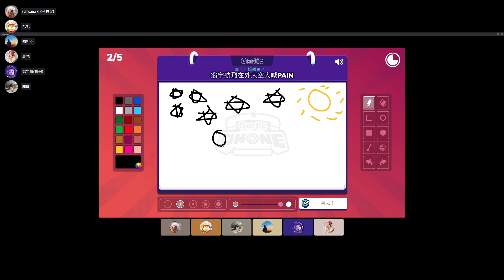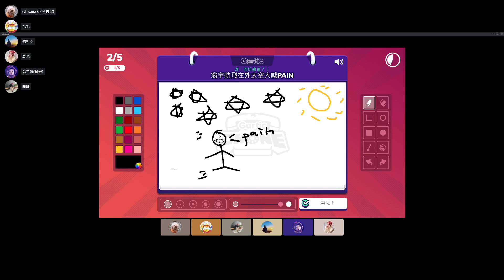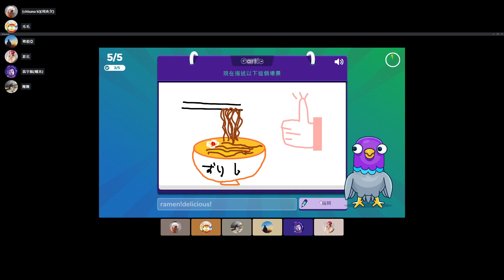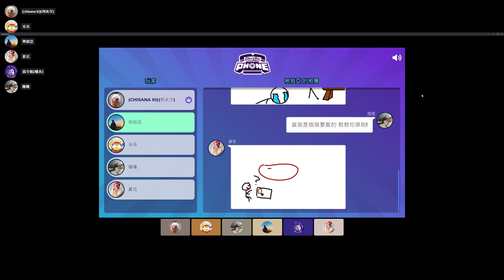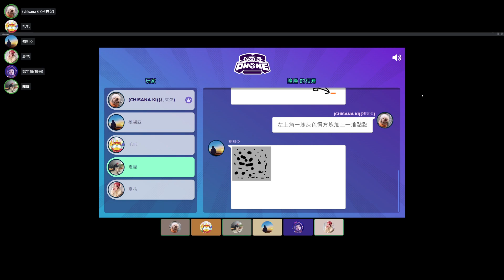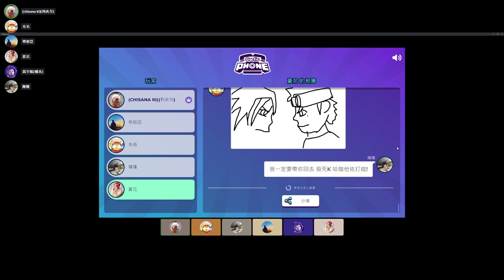你畫我猜：一個畫家的誕生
終於瞭解到這個遊戲的宗旨，

就是扭曲事實並發揮想像力!

((不知道下次還可以看到哪些令人嘆為觀止的畫作( ⁼̴̀ .̫ ⁼̴ )✧

ps.不定時直播玩遊戲或閒聊，可以點進主頁按下追蹤並且看看其他的精選影片ㄛ ！